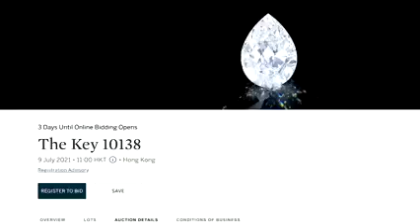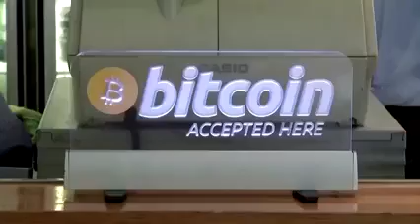Pearl shape diamond